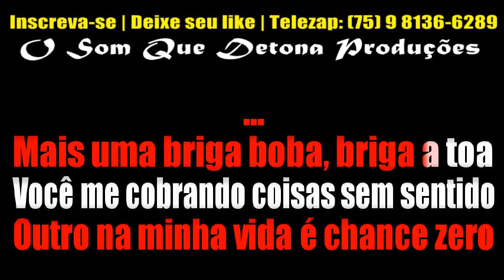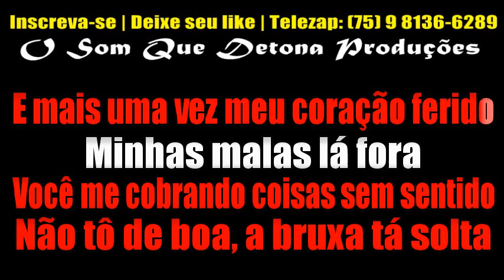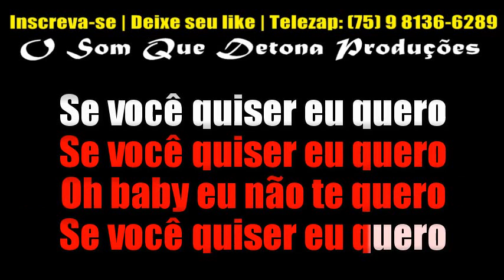KARAOKÊ DE BATIDÃO - SE VOCÊ QUISER EU QUERO "AS NEGAS"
PRODUÇÃO: O SOM QUE DETONA
TECLADO: YAMAHA PSR E443 - SAMPLES KONTAKT ALDAIR PLAYBOY ﾠ
ﾠ